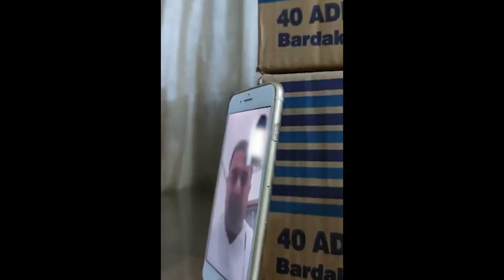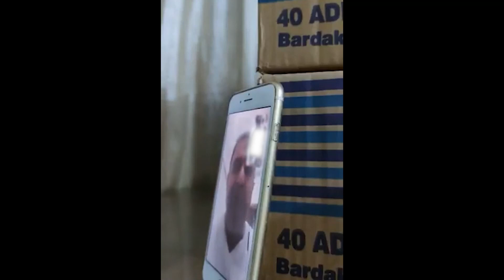To ροζ βίντεο που «έκαψε» τον «πρωθυπουργό» του ψευδοκράτους